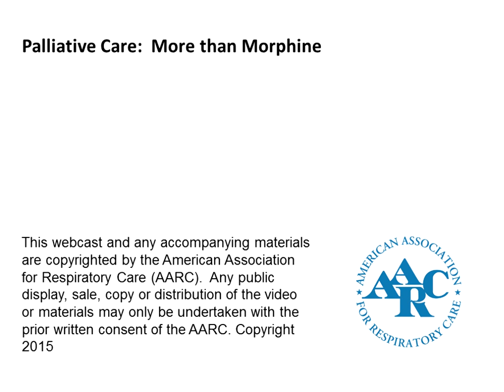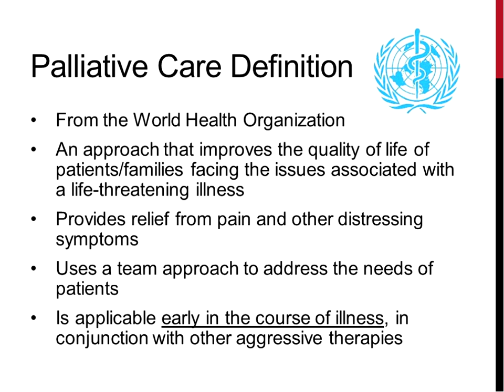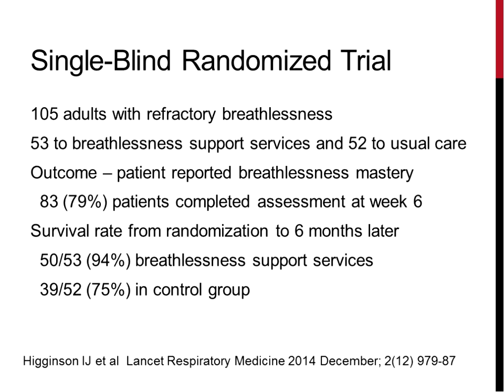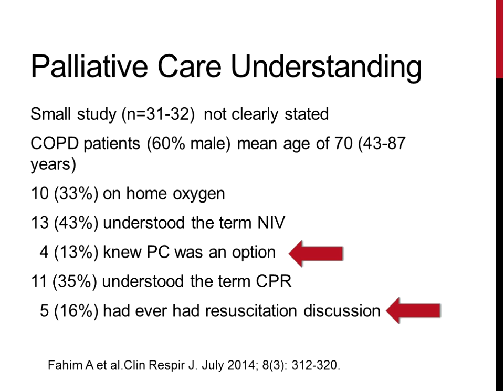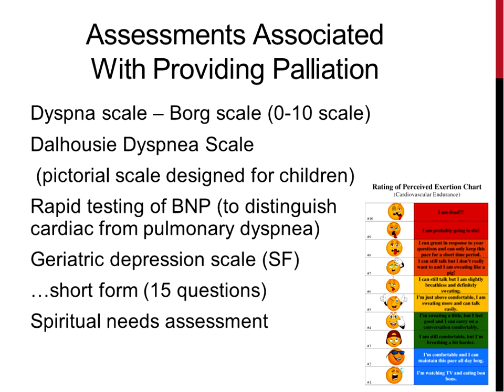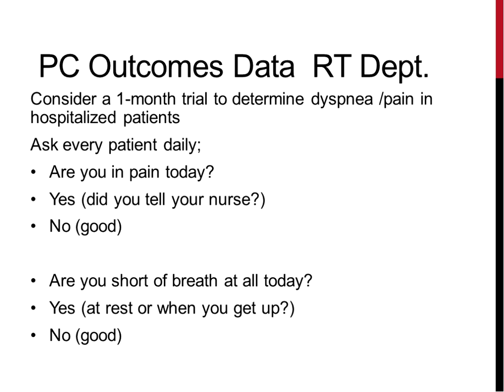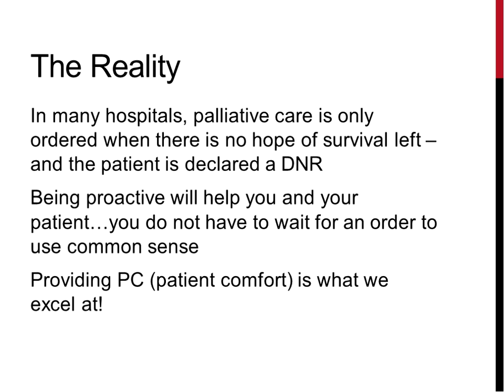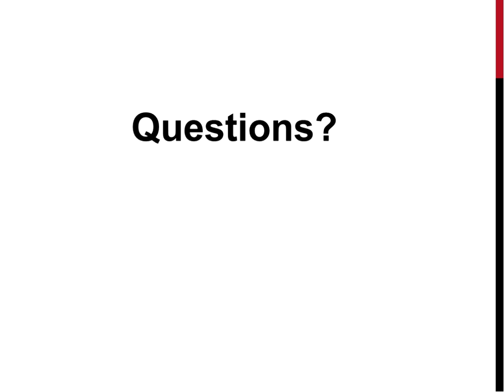Palliative Care: More than Morphine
Helen Sorenson MA RRT FAARC